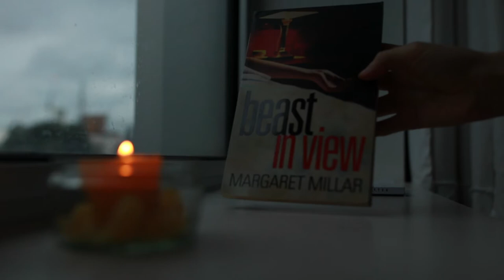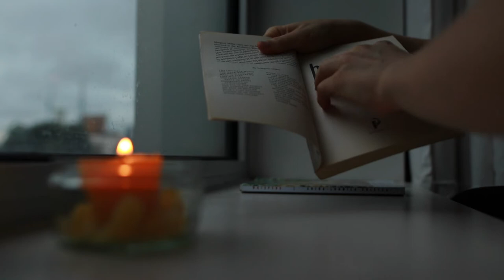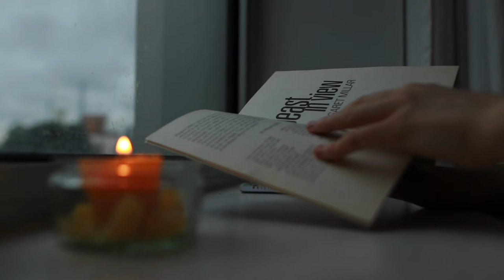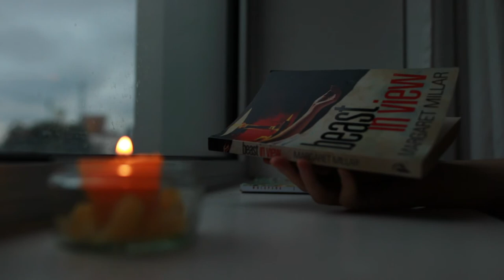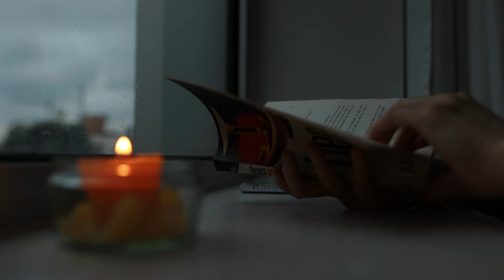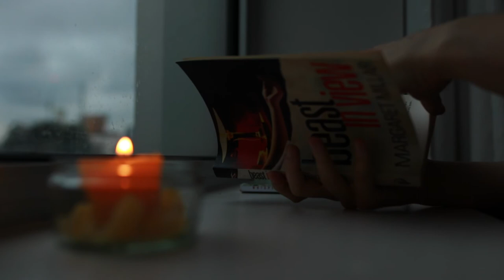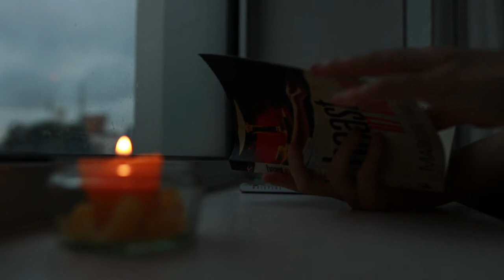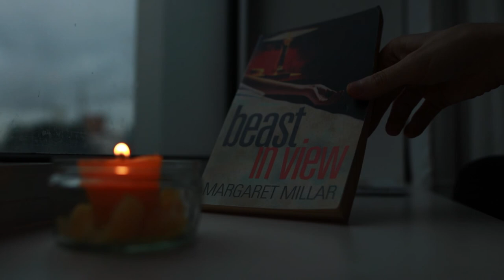ASMR STORYTELLING Episode 5: Beast in View by Margaret Millar (relaxing video for book lovers)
Hi! Thank you for joining in.🤗

My name is Crina-Ludmila Cristea and today I will be reading you from Beast in View by Margaret Millar. This is my 5th ASMR video.

Please share this reading with more people and help me spread some joy.